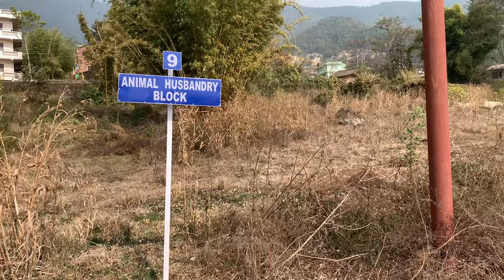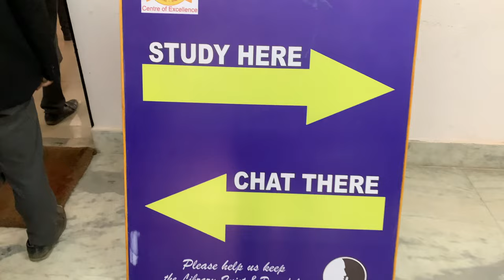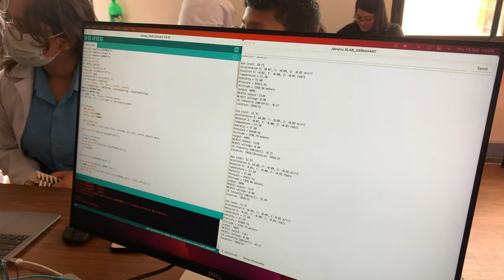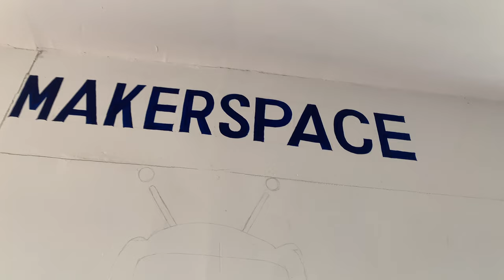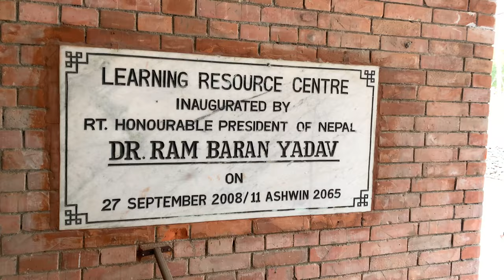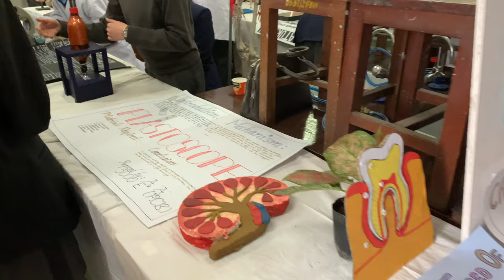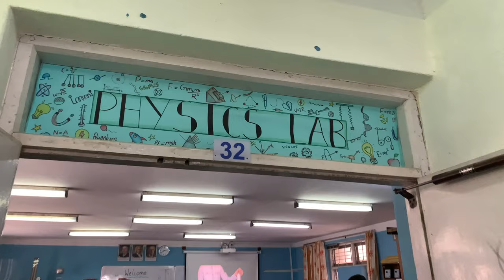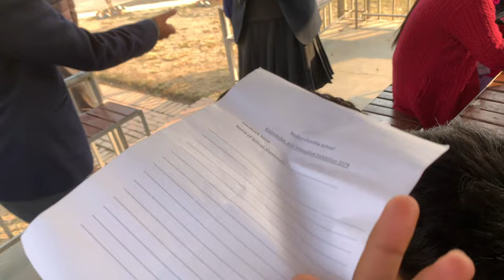Budhanilkantha School Celebrating 50 Years OF Establishment 🥳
BUDHANILKANTHA SCHOOL KNOWLEDGE AND INNOVATIVE EXHIBITION 2079 on the auspicious occasion of Golden Jubilee i.e. 50 years of establishment.
In this vlog, i have covered the activities of exhibition organises in a school in kathmandu, Nepal. It's Budhanilkantha School located in Budhanilkantha, Kathmandu.

I hope you all will enjoy this vlog. If Yes,

DO Hit LIke Button
Video On-
Gopro Hero 9 Black
DJI Mini 2 Drone Camera
Mic- Boya BY M1
Device For Edit- MacBook Air M1 2021
Software- Final Cut Pro X Trial Version

More Vlogs ON THE WAY...
PEACE!
Christmas Day 2021
Christmas Carnival
Christmas Corals
Songs
Jingle Bells
X-Mas Tree
Christmas Tree
Snow Man
Santa
December 25
2022 Christmas Day
Science Exhibition
Knowledge and Innovative exhibition
BNKS
Budhanilkantha School
NEPALI SAT 1
Science in Nepal
NAST
NASA
Wilson School